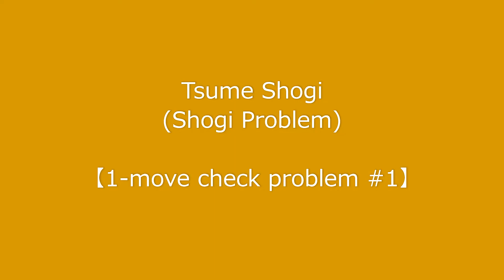【将棋】Shogi puzzle for beginners with English Commentary Mate in 1 #1/ Tsume Shogi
Shogi wars Gameplay with English commentary